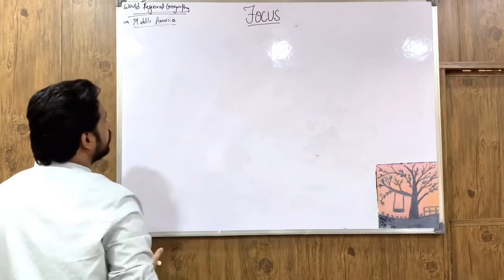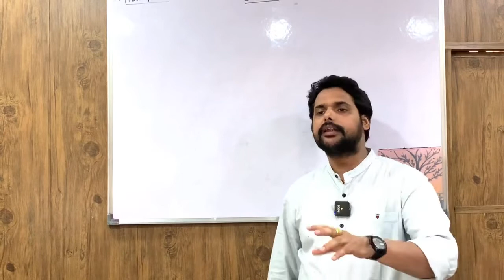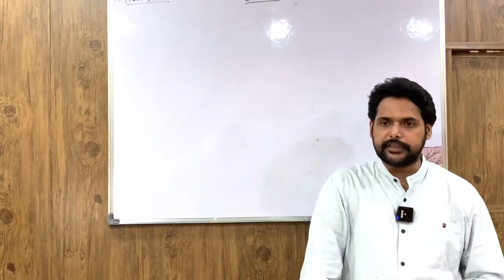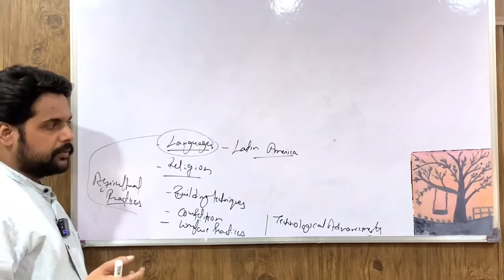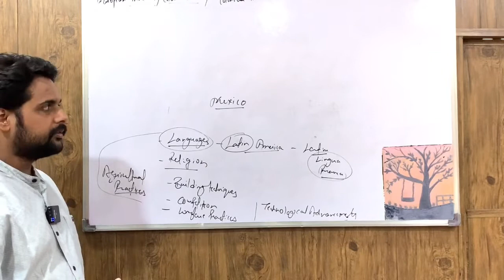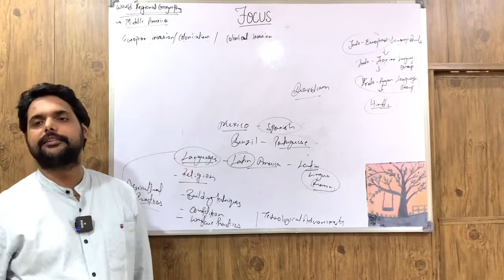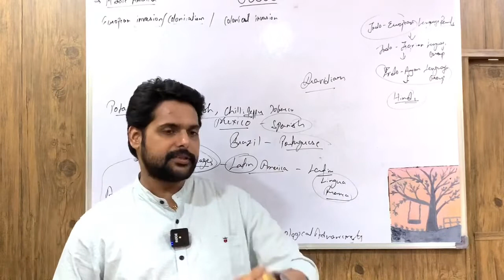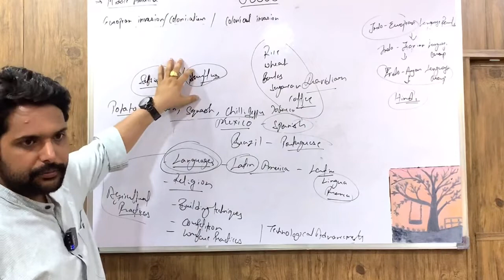IAS PCS World Regional Geography: LECTURE 35: Middle America: European Invasion & City Planning